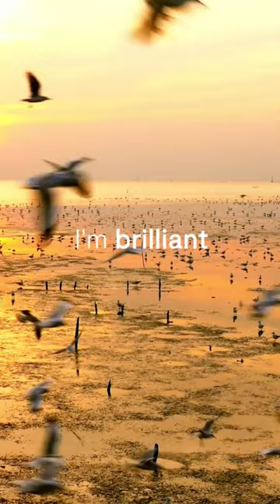oppo viral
oppo ads
how to ads create

little Singham
kannada dubbed movie
jimin
home plan